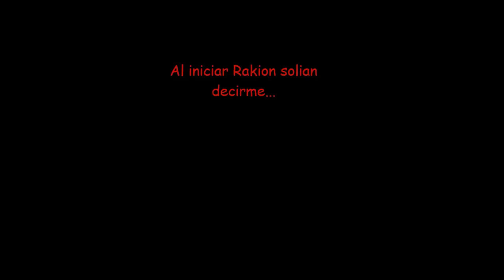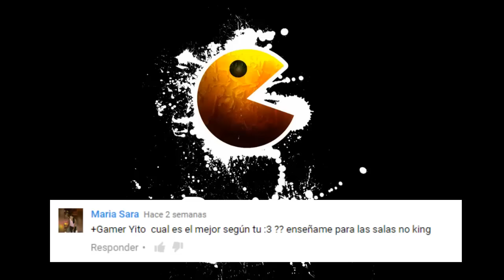RAKION - Trio Tematico #7! (ESPECIAL 300 subs!)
Saludos Gamers! Trio tematico n 7 llega a ustedes con una combinacion diferente como siempre.

En esta ocasion, el combo con que empece jugando golem... mi combo definitivo! :3

Aparte de una pequeña charla sobre mi, mi canal y futuros videos!
Gracias por su gran apoyo, al dia de hoy somos + de 300! Espero seguir creciendo junto a ustedes y sigan apoyando mis videos.

GRACIAS TOTALES!  :3

Musica por: LittleVMills
-Vs, Gary champion Epic cover
-Vs Champion Lance Epic cover
-Vs Champion Steven Epic cover

-X23 Theme: Marvel Vs Capcom.